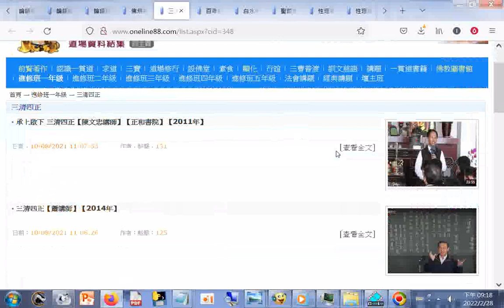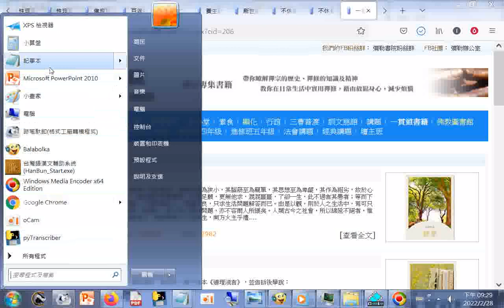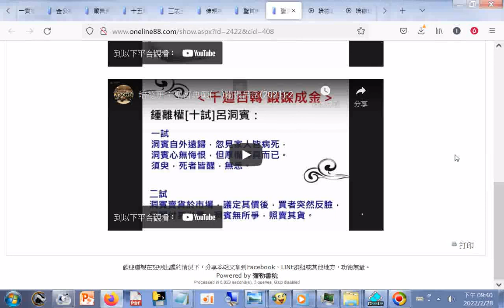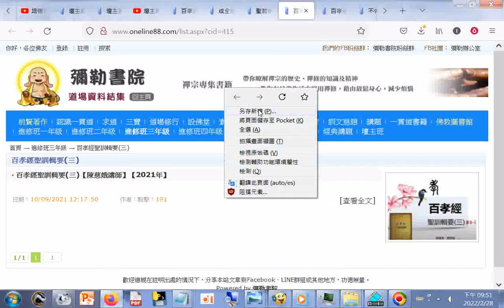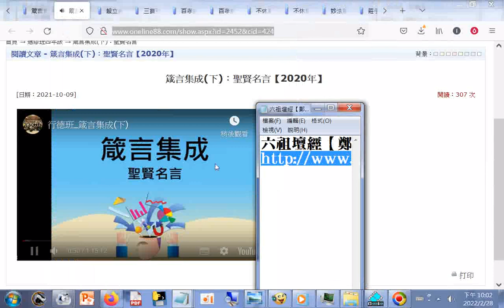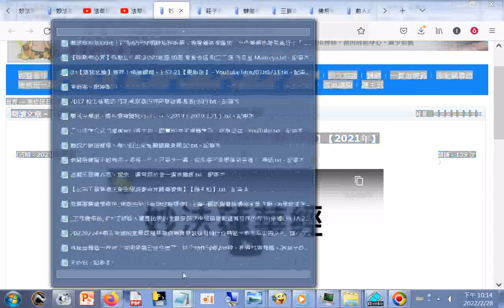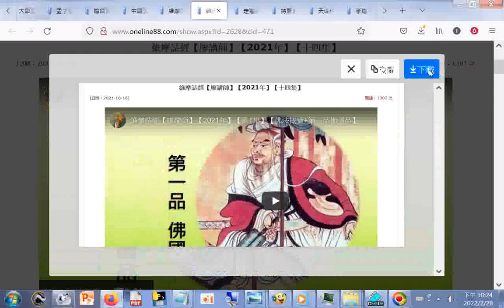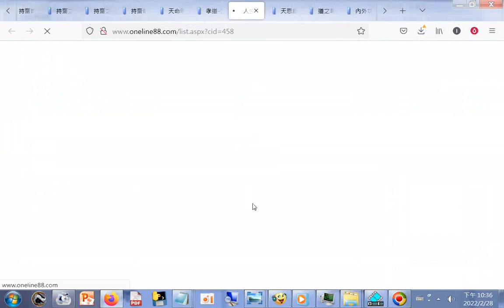法寶集02 彌勒奢院 發一崇德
彌勒書院 - 一貫道資料結集地_進修班及法會影片、印證顯化、電子書籍、道義訓文等.htm20220228
三寶養生課程 1(中英對照)(郭明義點傳師的道學部落格)
Three Treasures of I-Kuan Tao 一貫道三寶（英文版）.htm
玄關釋疑(作者：郭明義點傳師) 筆者附錄: 現今道劫並降，揚道於世化劫殃，有求孔孟聖道三寶心法就不枉費今生來世間。世間財世間用--生不帶來，死不帶去，或是給以後不相識的人用，但是得三寶心法卻能帶著走，在世能逢凶化吉、躲劫避難、改變命運，壽終能超生了死，離苦得樂，智者切莫入寶山而空手回。